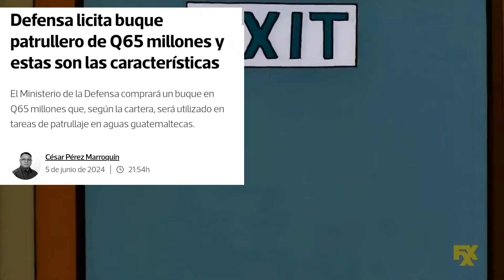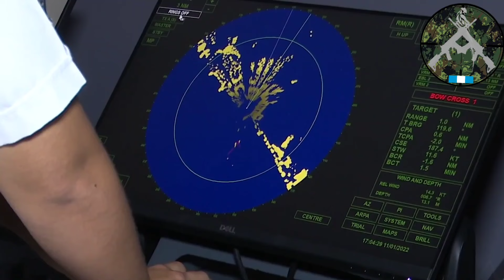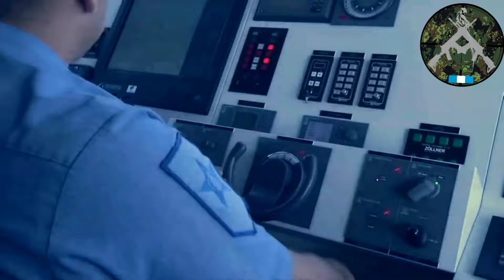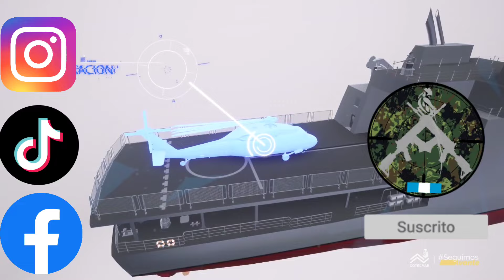No sera una fragata, sera un patrullero, se suspende la compra del nuevo buque para Guatemala.